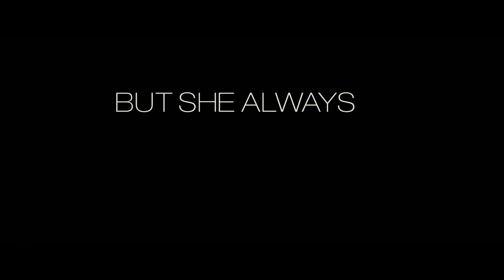ONE FOR THE MONEY Official 2012 Trailer [HD]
ONE FOR THE MONEY Trailer 2011 Official Movie Trailer HD

Katherine Heigl brings Stephanie Plum - the popular heroine of Janet Evanovich's worldwide best-selling seventeenth-book mystery series - to vibrant life in Lionsgate and Lakeshore Entertainment's ONE FOR THE MONEY.

One for the Money movie hits theaters on 27 January 2012.

A proud, born-and-bred Jersey girl, Stephanie Plum's got plenty of attitude, even if she's been out of work for the last six months and just lost her car to a debt collector. Desperate for some fast cash, Stephanie turns to her last resort: convincing her sleazy cousin to give her a job at his bail bonding company...as a recovery agent. One For The Money trailer 2012, official movie trailer, is presented in full HD 1080p high resolution.

Starring Katherine Heigl, ONE FOR THE MONEY is a fresh, funny action-comedy directed by Julie Anne Robinson and also starring Jason O'Mara, Daniel Sunjata, John Leguiziamo, Debbie Reynolds and Debra Monk. Lionsgate and Lakeshore Entertainment present a Lakeshore Entertainment Lionsgate Wendy Finerman Sidney Kimmel Entertainment production in association with Abishag Productions. Directed by Julie Anne Robinson. Screenplay by Stacy Sherman & Karen Ray and Liz Brixius. Based on the novel by Janet Evanovich.

ONE FOR THE MONEY 2012 Movie
Cast: Katherine Heigl, John Leguizamo, Daniel Sunjata, Sherri Shepherd, Jason O'Mara, Patrick Fischler, Leonardo Nam, Jack Erdie, Nate Mooney
Directed By: Julie Anne Robinson
Produced By: Sidney Kimmel, Wendy Finerman, Tom Rosenberg, Gary Lucchesi
Genre: Comedy, Mystery

One For The Money trailer 2012, official movie trailer, courtesy Lionsgate.